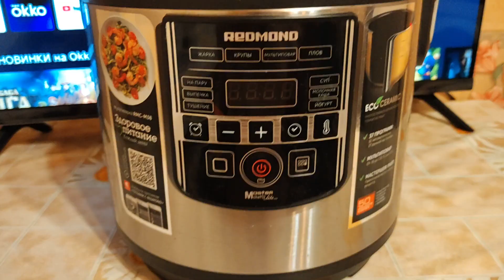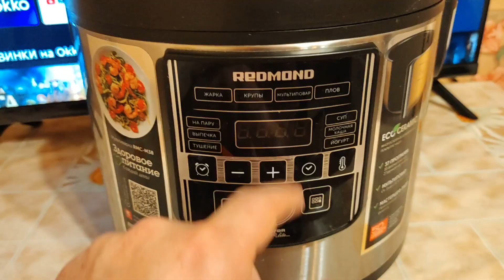Отзывы о мультиварке Редмонд Redmond RMC-M38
Спустя 3 года использования мультиварки Редмонд Redmond RMC-M38 мы решили оставить свои положительные отзывы об этой мультиварке. Стоит ли покупать эту мультиварку - ответ ДА ! Какую выбрать и купить модель и какая лучше ? Мультиварок у этой фирмы много, но мы оставляем свой отзыв покупателей и владельцев именно по этой модели, а за другие мы ничего не знаем, так как у нас одна мультиварка. Если вас интересует другая модель, тогда лучше всего поискать какой-то форум, где вы найдете комментарии людей с отзывами о мультиварках. Посмотрите это видео и вы услышите наше мнение 👉🏻